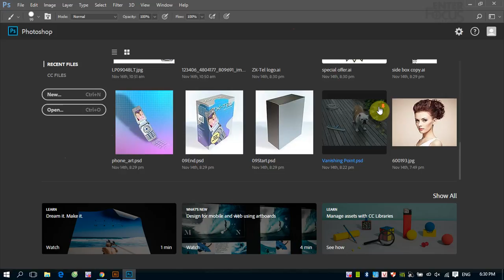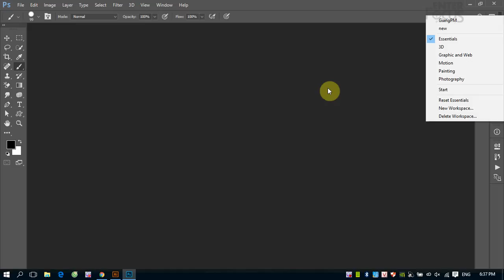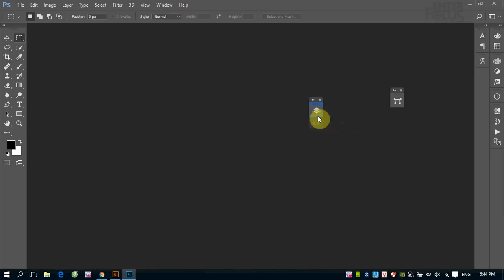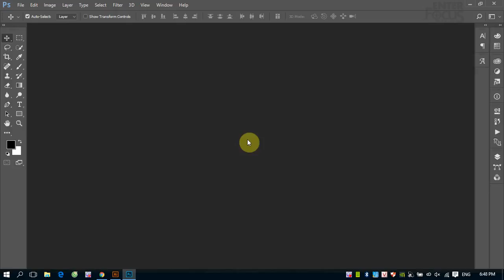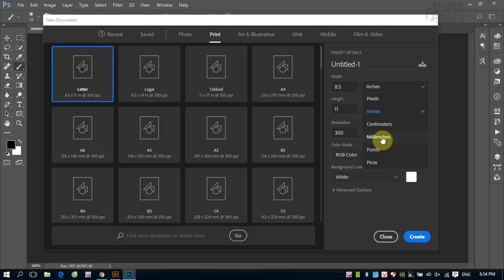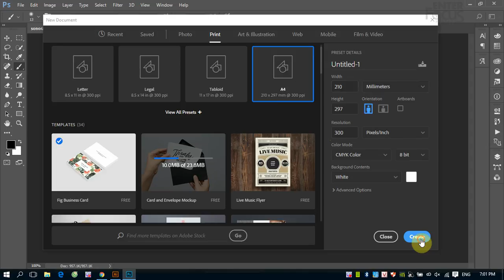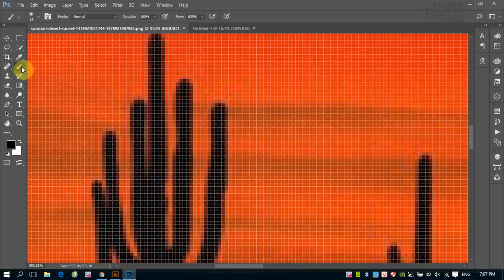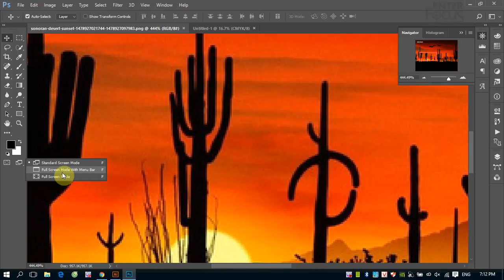Học Photoshop: Giới thiệu môi trường làm việc của Adobe Photoshop